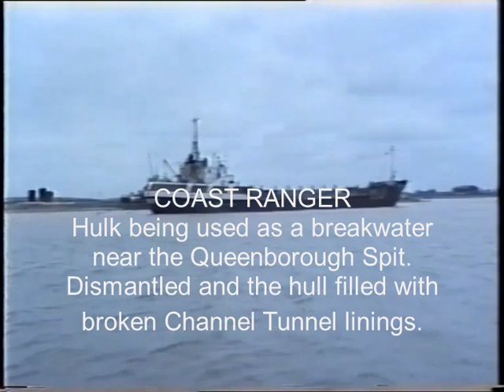PART 4 of VHS video clips showing shipping at and around Sheerness 1990 and 1991.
Out and about in my Colvic Northerner filming shipping at and around Sheerness in the 1990's. Filmed and narrated by Gordon Wise and edited by Ted Ingham.